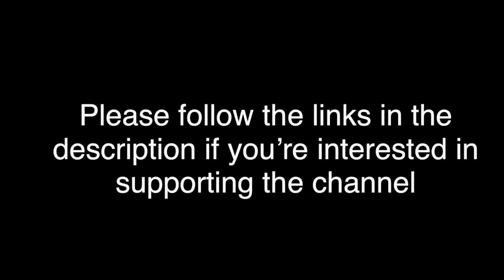Thruhiking the Continental Divide Trail - Mile 48-66